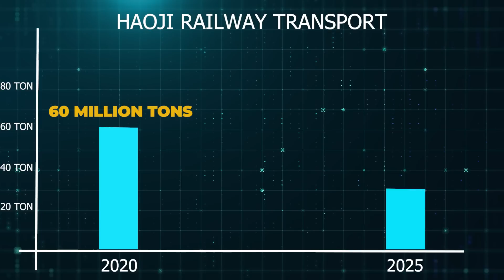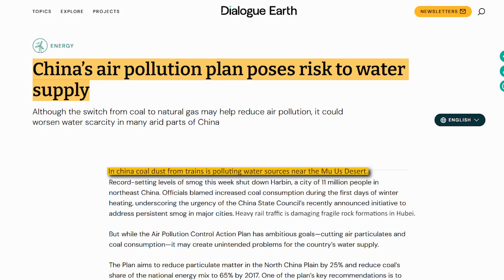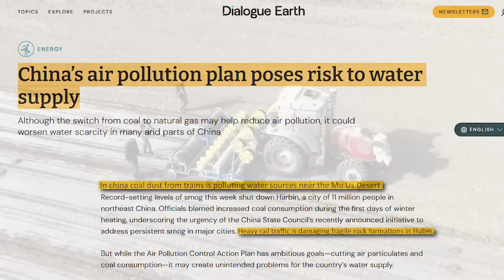Why China Built a $27BN Railway and Why It's a Problem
China spent $27 billion to build one of the longest and most advanced freight railways in the world. The Haoji Railway was designed to revolutionize coal transport, moving 200 million tons per year and cutting shipping times from 20 days to just three.

But four years after launch, a railway designed to transform China’s freight system it’s nowhere near meeting expectations, and the question remains: why?